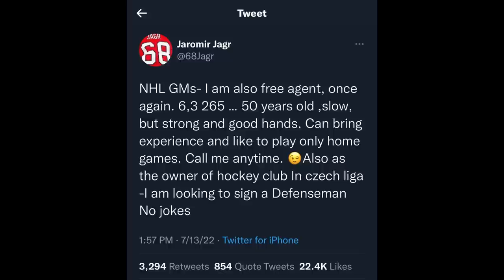This Jagr "Rumor" is RIDICULOUS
Nhl news and rumors today pittsburgh penguins trade for erik karlsson made huge headlines last week, now a disappointing " rumour " is making the rounds. Jaromir jagr nhl return could happen eventually, but under different circumstances. Kyle dubas interview pittsburgh penguins news nhl highlights jaromir jagr 2023 still playing but won't return to the national hockey league to play. NHL trade rumors today jagr interview kladno hockey highlights nhl free agency 2023 sidney crosby evgeni malkin kris letang erik karlsson